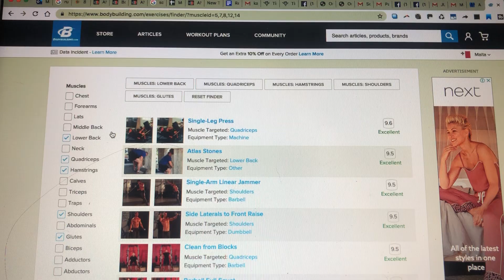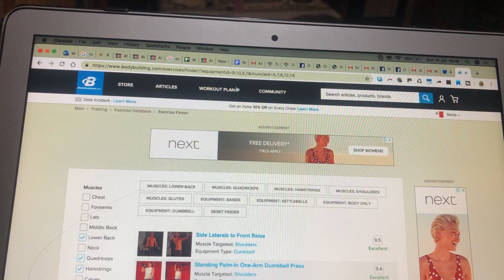Going Through BodyBuilding Website for Exercise Ideas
Going Through BodyBuilding Website for Exercise Ideas  ... listening to Chester's Howling all the Time bdw ;p